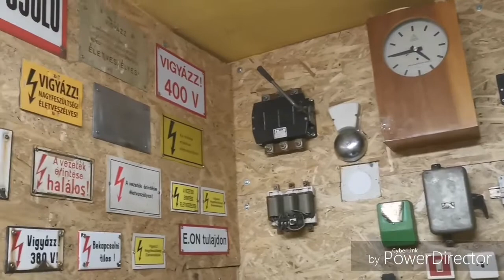A Püspökladányi épülő TITÁSZ múzeum eddig